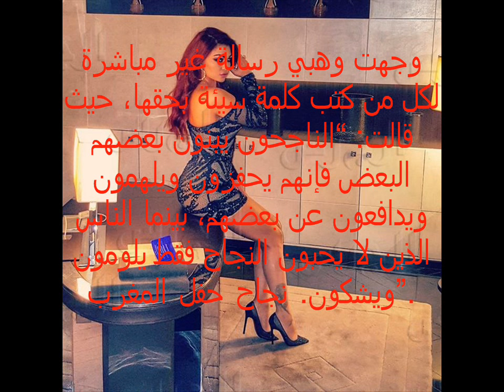هيفا بفستان فاضح وهكذا ردّت على مهاجميها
هيفاء وهبى